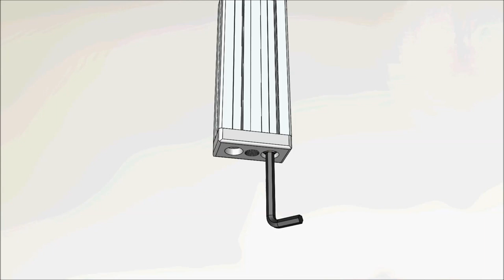How to use end connecting Plate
Australia RM Aluminium and Fasteners pty ltd  is located in Melbourne Australia with local inventory to supply a variety of high-quality T slot aluminium profile system and T-slot frameworks fasteners, nutserts, accessories